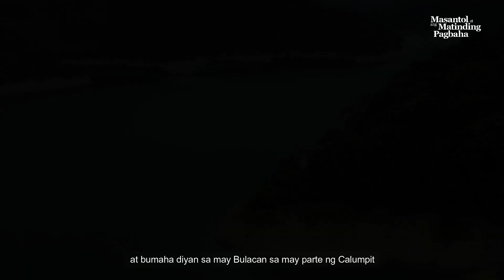[Part 1] Masantol at ang Matinding Pagbaha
The Climate Change Commission (CCC), with the support of the Department of Finance (DOF), holds the Media Launch of ‘Masantol: Ang Kwento Laban sa Nagbabagong Klima’ in Malate, City of Manila on May 23, 2022.

The project aims to communicate the impact of climate change on vulnerable communities in the Philippines — specifically the town of Masantol, Pampanga — to bring awareness and new perspectives to the climate change discourse as well as motivate the Filipino people to spring into action.

During the program, the CCC releases the first episode of a three-part video that contextualizes climate change and its effects to the town on various sectors such as livelihood, education, well-being of residents and disaster risk management, among others.

Part 1 presents the problem, the causes and the effects of flooding in Masantol.

Part 2 presents the interventions that have been done.

Part 3 focuses on the recommendations of the CCC and National Panel of Technical Experts (NPTE).

It also seeks to highlight the need for local adaptation planning aligned with the National Climate Change Action Plan. This connotes the commitment of the CCC to assist local government units in their pursuit of science and evidence-based, low emission and sustainable local development planning.